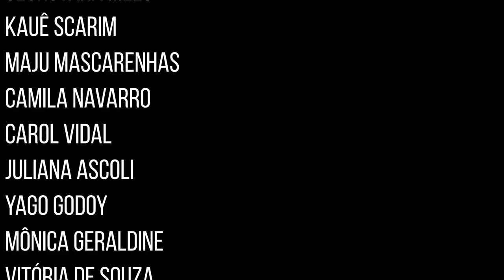Intolerância religiosa, de Sidnei Nogueira